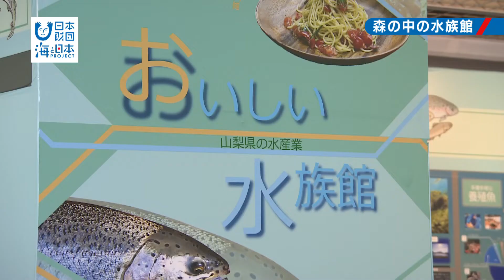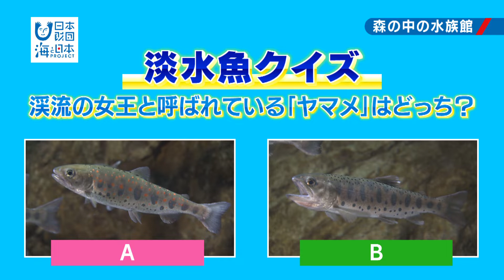森の中の水族館 日本財団 海と日本PROJECT in やまなし 2021 #03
山梨県忍野村にある富士湧水の里水族館。
海なし県山梨にある唯一の水族館です。山梨の水族館にはどのような生物が暮らしているのかご紹介します！

・会社名
・部署名
・お名前